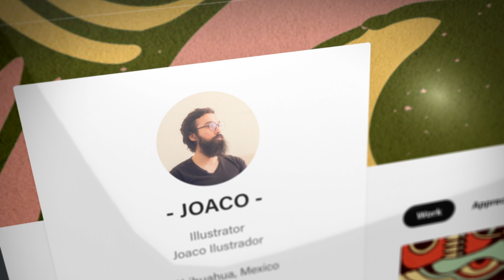Behance Narrated Ep 12: Joaco | Adobe Creative Cloud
Mexican illustrator Joaquín “Joaco” Nava Ochoa reveals how he creates his colorful, cultish posters for beers, and bands.